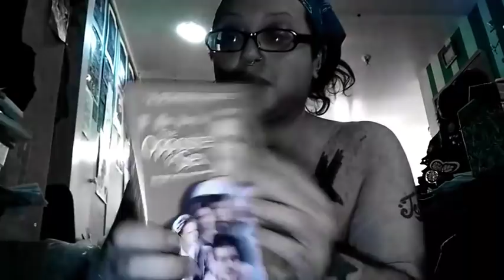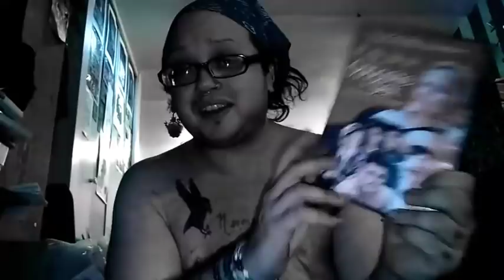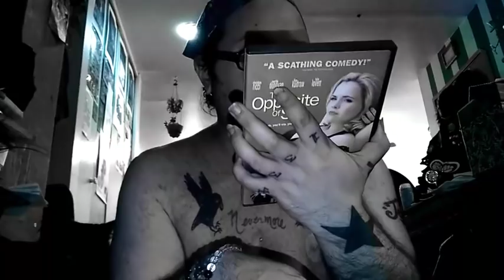I've Been Gaslighted about How I Say My Own Name (Almost Live MedVlog) 🦇 Ruadhán 1334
Oh yeah, it's REALLY easy to get in my head and erode my ability to trust myself. I blame part of this on the Catholic upbringing, and pray on the fact that it took me so long, as an adult, to address mental health issues that I knew I needed to.

Ruadhán Jarman-McElroy
United States